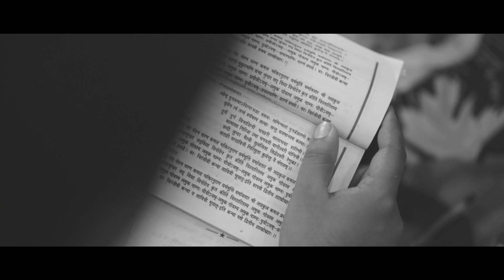Vineet + Madumita = Maduneet | Cinematic Wedding Teaser Coming Soon